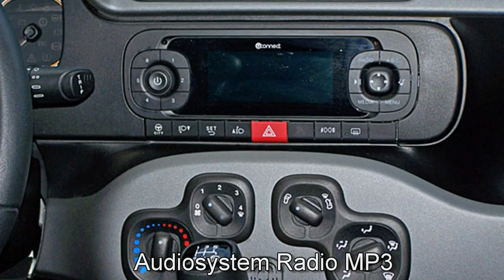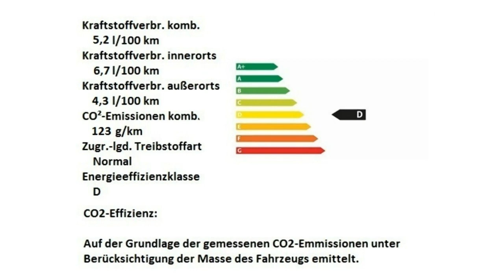Fiat Panda 1 2 8V Lounge 03940401 Motor Village Hamburg jetzt Stell.